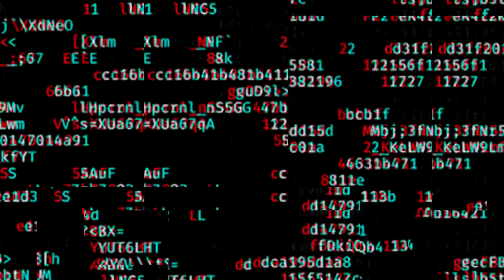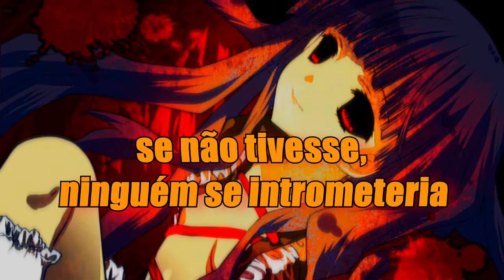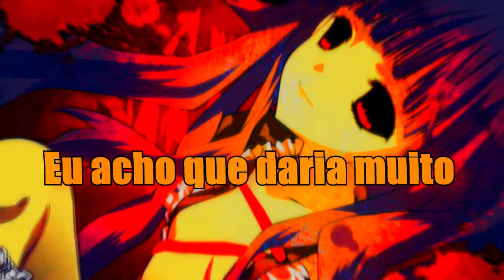Canção para dedicar ao seu onii-chan {tradução} PT-BR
Meu deus, duvido você perde seu onii-chan com essa musica

Yandere No Onna No Ko

Onii chan - Música para se dedicar ao seu Onii-chan - (tradução ) PT-BR -(musica para o Onii-chan)

musica do onii-chan